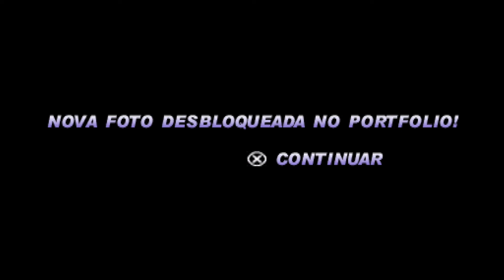Homem Aranha VS Homem Areia - Spider-Man 2: Enter Electro #10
Canal destinado ao publico de jogos , somos 2 amigos que jogamos jogos juntos e batemos um bom papo durante os videos sobre nossos gostos gerais , podendo ser ouvido tambem como um podcast , ou uma gameplay interessante , focamos tanto em jogos retros como em jogos modernos , dando um destaque para jogos de PS2 e PS1 que são os famoso jogos em DISCO

Esperamos que gostem do conteudo e dos videos